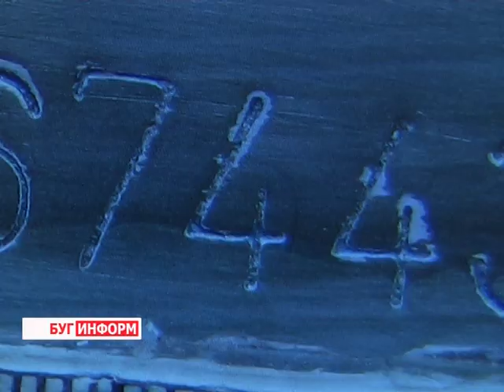2016-03-02 г. Брест. Перебитые номера: как распознать. Телекомпания Буг-ТВ.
Перебитые номера: как распознать и как не попасть на уловки аферистов - советы сотрудников ГКСЭ по Брестской области.
Этот номер не пройдёт. Именно такую фразу от сотрудников ГАИ слышат владельцы новой иномарки, проходя технический осмотр. Речь идёт о подозрительных идентификационных номерах транспортного средства, покупая которое, будущий владелец редко осматривает дальше капота или салона. Не говоря уже о вин-коде. И совершенно зря.
Ситуаций, при которых автомобиль отправляется на экспертизу по подозрению в изменении номера - множество. Как правило, такие иномарки находятся в угоне. Какова статистика по так называемым «перебитым номерам» в Бресте и, какие авто находятся в особой группе риска? Об этом и другом сморите в сюжете.